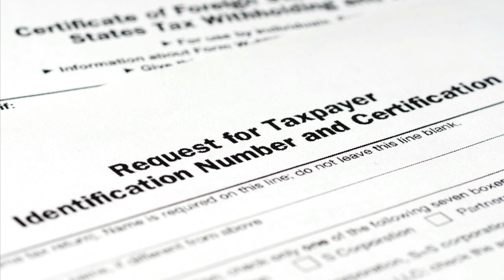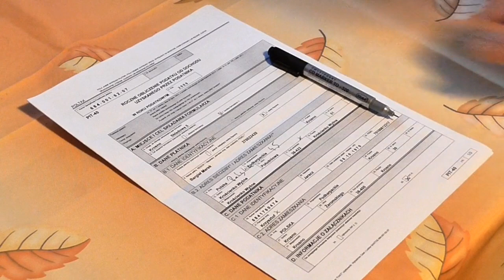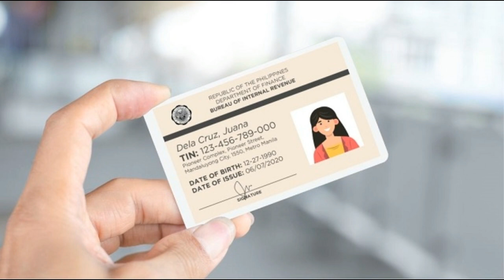18ට වැඩිනම් අනිවාර්ය්‍ය TIN Number එක ගැන විශේෂ නිවේදනයක් - TIN Number NEWS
18ට වැඩිනම් අනිවාර්ය්‍ය TIN Number එක ගැන විශේෂ නිවේදනයක් - TIN Number NEWS